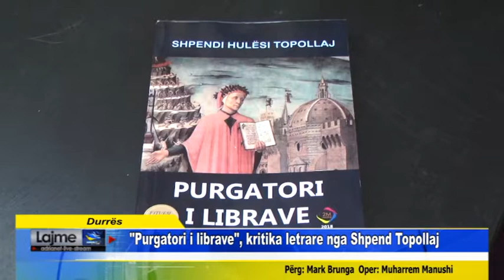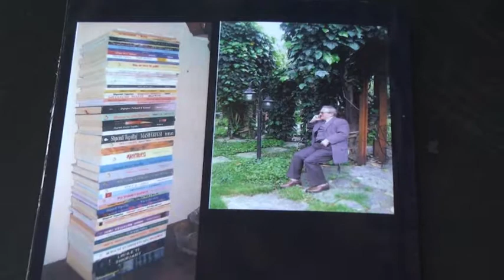Durrës "Purgatori i librave", kritika letrare nga Shpend Topollaj